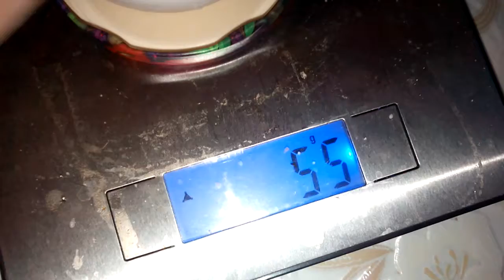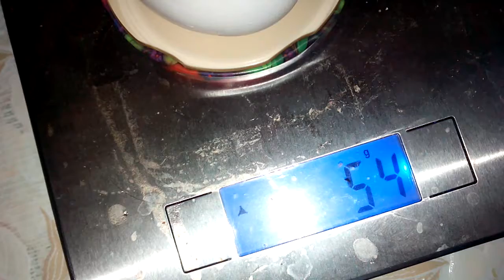Взвешиваем яйца синявино обман есть